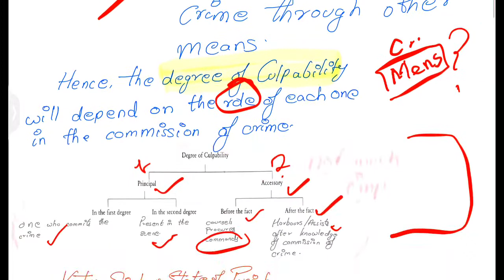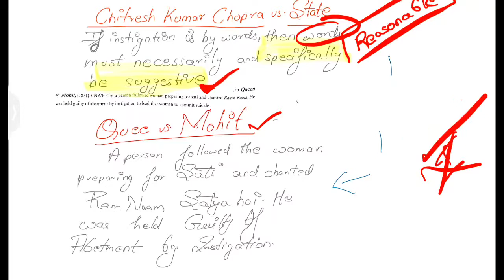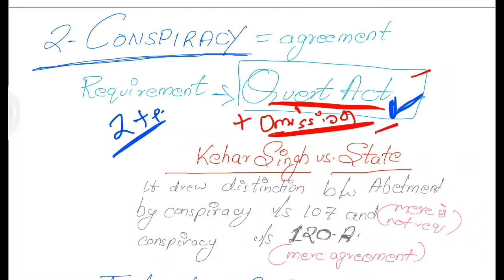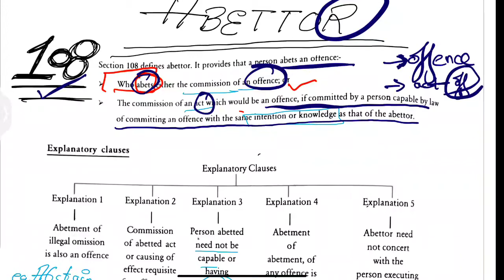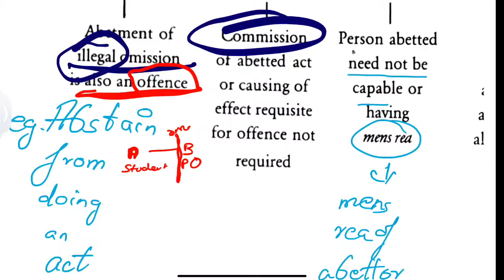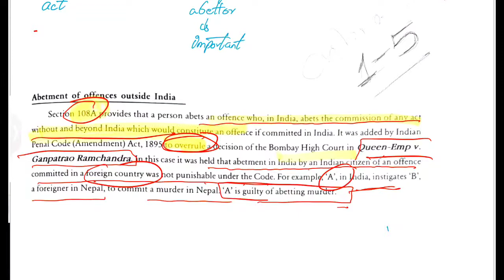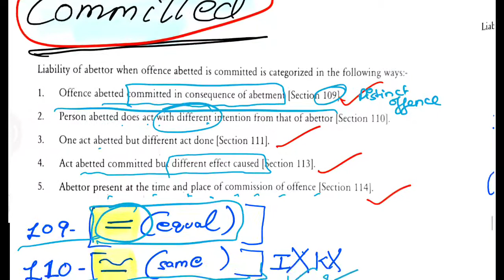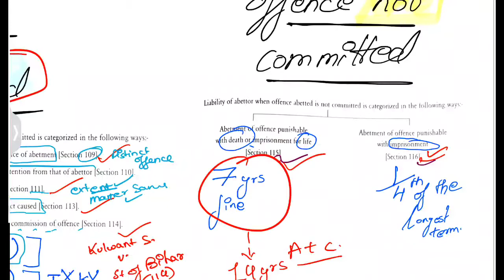Best Law Tricks-: Judiciary Notes for IPC-: ch-5 Abetment (107-120)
Meaning of Abetment

In common parlance, the word ‘abet‘ signifies help, co-activity and support and incorporates within its ambit, illegitimate reason to commit the crime. So as to bring an individual abetting the doing of a thing under any of the conditions specified under Section 107 of the Indian Penal Code, it isn’t just important to demonstrate that the individual who has abetted has participated in the means of the transactions yet additionally has been associated with those means of the transaction which are criminal.

Abetment under the Indian Penal Code

Abetment is constituted by:

Instigating a person to commit an offence; or

Engaging in a conspiracy to commit it; or

Intentionally aiding a person to commit it.

The offense of abetment by instigation relies on the intention of the individual who abets and not upon the act which is finished by the individual who has abetted. The abetment might be by instigation, connivance or purposeful aid as given under Section 107 of the Indian Penal Code However, the words articulated in an angry state or omission without any intention cannot be termed as instigation.

For an individual to be called liable for Abetment, and so as to proceed against an individual for a criminal offense under Section 107, prosecution must claim the component of mens rea. Negligence or carelessness can’t be named to be abetment in order to punish the liable, according to the arrangement of penal laws.